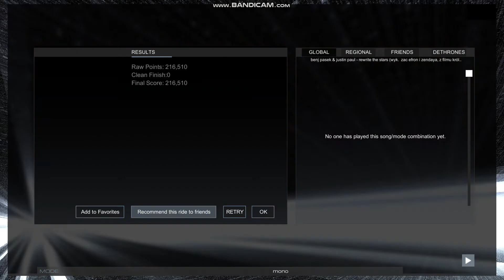Benj Pasek & Justin Paul (Pasek & Paul) - Rewrite the Stars (The Greatest Showman movie soundtrack)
Game - Music Racer / Audiosurf 2
Mode: Mono
Skin: Classic (default)

Artists: Benj Pasek & Justin Paul (Pasek & Paul) - composers
Zac Efron and Zendaya - performers

Title: Rewrite the Stars
From soundtrack to The Greatest Showman movie (2017)